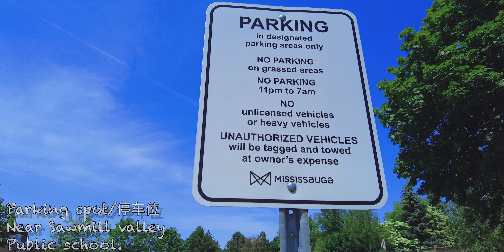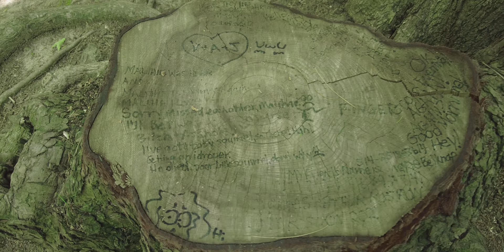Vlog: Sawmill Trail Mississauga 4K WALK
small hike alone~